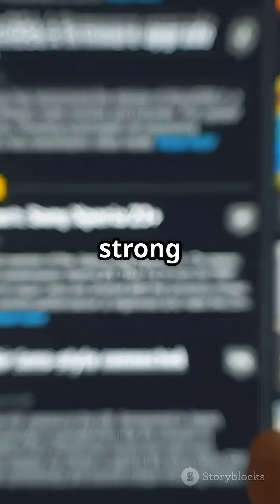The Walled Garden vs. The Open Frontier: The Real Security Showdown.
The age-old debate of iPhone vs. Android often boils down to features and customization. But when it comes to your digital life, nothing is more important than security. Is Apple's legendary "walled garden" an impenetrable fortress, or just a gilded cage? Is Android's open nature a hacker's playground or a power user's best defense?

In this video/article, we go beyond the basics to break down the unique security philosophies of iOS and Android. We're not just talking about viruses; we're diving into:

The Update Epidemic: Why your iPhone gets security patches for years, while many Android phones are left behind.

App Sourcing & Scrutiny: The App Store's strict gatekeepers vs. the Google Play Store's (and sideloading's) wild west.

The Privacy Paradigm: How Apple markets privacy as a feature, and what Google is really doing with your data.

The Human Firewall: Why the biggest security vulnerability might not be your phone, but you.

We'll help you understand the trade-offs between control and convenience, freedom and fragmentation. By the end, you'll know exactly which ecosystem's security model aligns with your lifestyle and risk tolerance.

So, which is safer? The answer might surprise you.